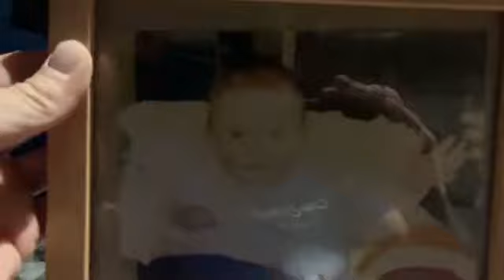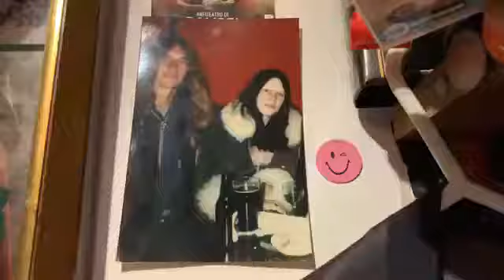I kiss my Dead sister Michelle every night who I never meet RIP Michelle only 18 months old forever